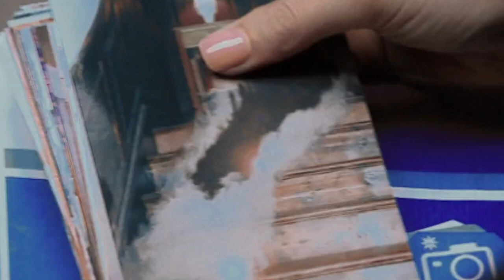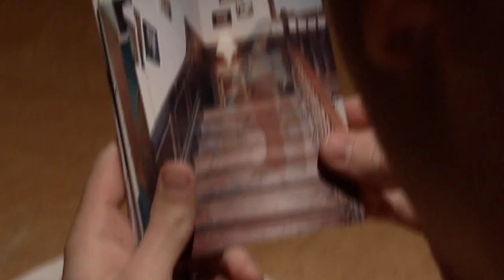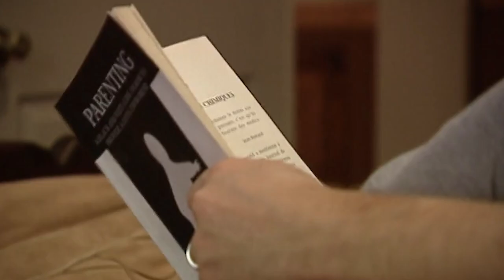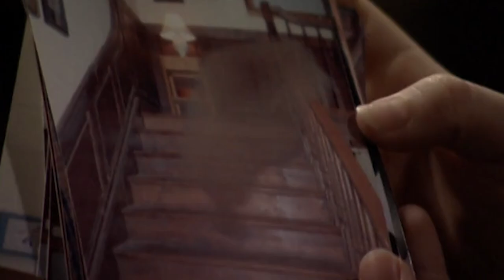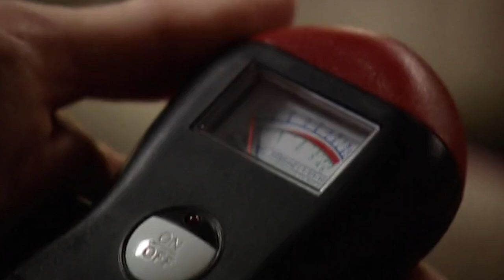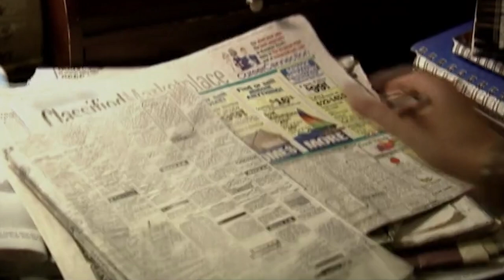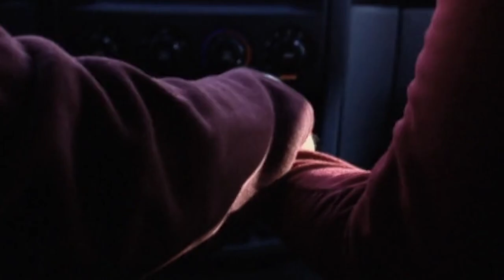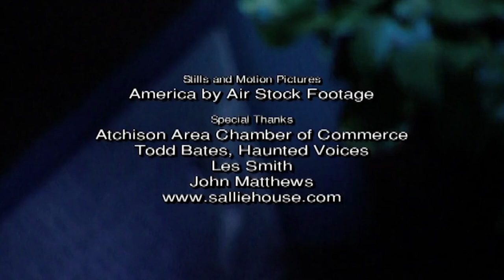Sallie's House | S2EP4 | A Haunting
Tony and Debra Pickman, move into their first home together. They are expecting their first child and soon after the baby's birth, strange occurrences begin to happen around the house. The couple soon learns that their house is haunted by the ghost of a seven-year-old girl named Sallie who is trying to warn them of an evil spirit lurking in the shadows.

Season 2 Episode 4, 'Sallie's House'.